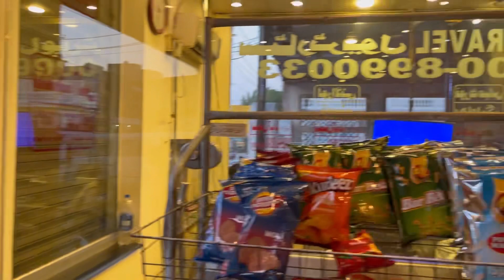My first vlog on I phone 15 pro max | Video quality level ki hn